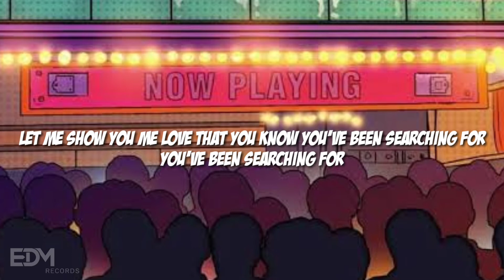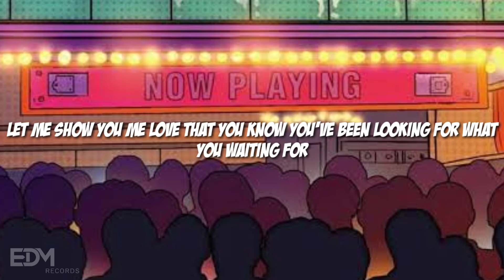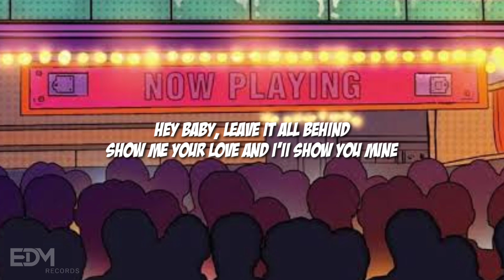Dimitri Vegas, Like Mike & Diplo - Hey Baby (feat. Deb's Daughter) | Lyrics Video | ElectroDance Mix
Dimitri Vegas, Like Mike & Diplo - Hey Baby (Lyrics Video Official Music)

You will get a notification from us don't miss it, DJ Artis A - Z !

follow New Instagram@electrodancemix